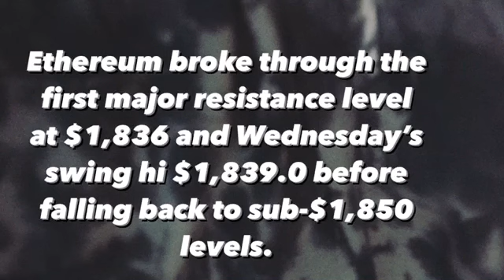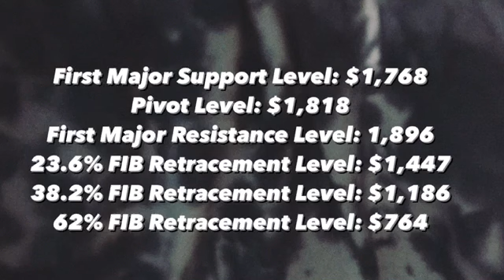ETHEREUM PRICE PREDICTION : INSANE ! EXPLOSION SOON ! BULLISH ON ETH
Ethereum explained
Ethereum classic
Ethereum price prediction 2021
Ethereum news
Ethereum mining
Xrp , xlm ripple , stellar , occ , sec , cftc xrp ripple bitcoin xlm .